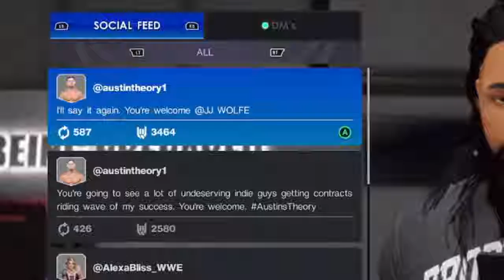IM BACK IN JAPAN! SIGN ME UP FOR THE G1 CLIMAX! [WWE 2k22: MY RISE]